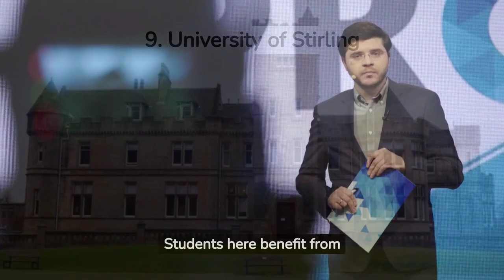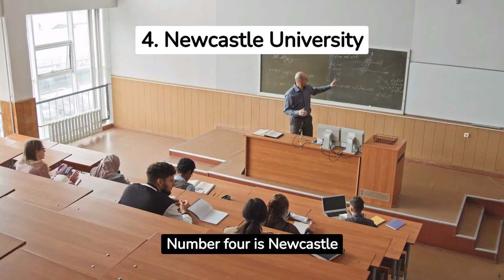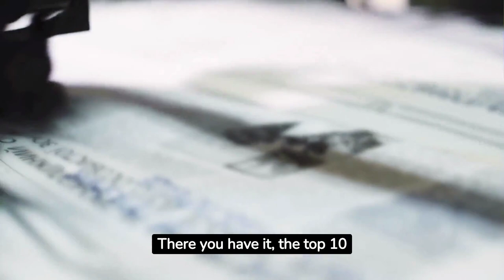Best Universities in the UK for Journalism 2024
Are you passionate about storytelling, news reporting, and media communication? Join us on a thrilling journey as we shine a spotlight on the UK's premier universities for journalism education. 🌟Whether you aspire to be an investigative journalist, multimedia storyteller, or a news anchor, these universities provide the perfect foundation to turn your passion into a profession.

Source: QS World University Rankings 2024